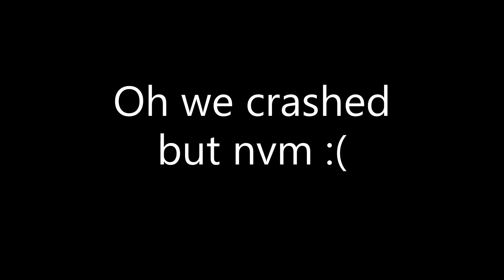Schiphol, Amsterdam & Rotterdam Fly Over in MFS2020 | Robin DR400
Schiphol, Amsterdam, & Rotterdam Fly Over MFS2020 in Robin DR400
Amsterdam is the Netherlands’ capital, known for its artistic heritage, elaborate canal system and narrow houses with gabled facades, legacies of the city’s 17th-century Golden Age. Its Museum District houses the Van Gogh Museum, works by Rembrandt and Vermeer at the Rijksmuseum, and modern art at the Stedelijk. Cycling is key to the city’s character, and there are numerous bike paths.
Rotterdam is a major port city in the Dutch province of South Holland. The Maritime Museum's vintage ships and exhibits trace the city's seafaring history. The 17th-century Delfshaven neighborhood is home to canalside shopping and Pilgrim Fathers Church, where pilgrims worshiped before sailing to America. After being almost completely reconstructed following WWII, the city is now known for bold, modern architecture.
PC Specs :-
GeForce GTX 1660 Ti with Max-Q Design
AMD Ryzen 7 3750H